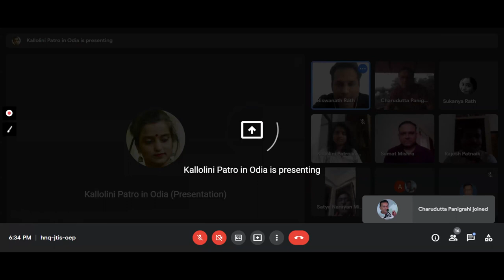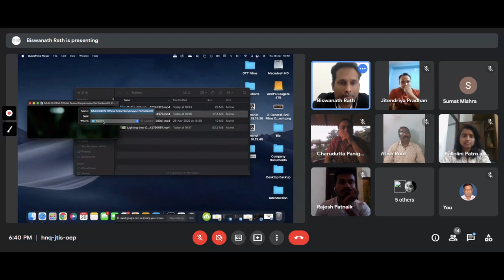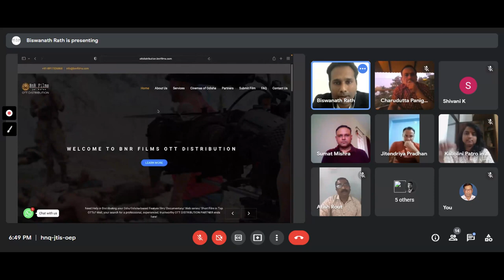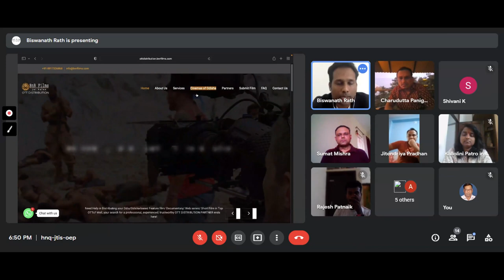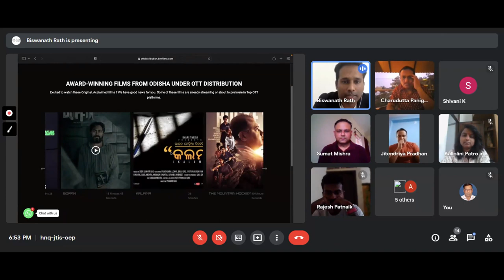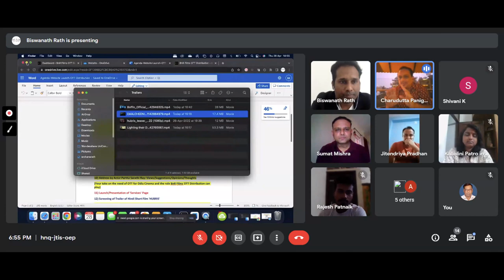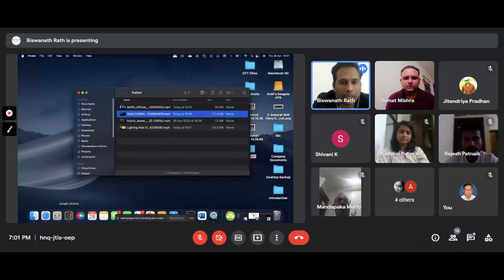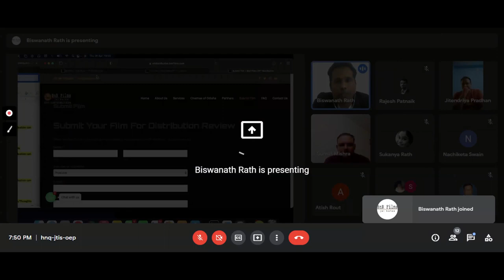Launch of Official Website | Online Event | BnR Films OTT Distribution | Odia Cinema |28 April 2022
Our heartfelt tribute to the entire team of First Odia Cinema (Released on 18 April 1936) 'Sita Bibhaha' led by Father of Odia Cinema: Mohan Sundar Deb Goswami!

Presenting you the recording of Online Event 'Launch of Official Website' of BnR Films OTT Distribution: Odisha's First Film Syndication and Distribution Service. The event was held between 6.00 PM-8.00 PM on 28 April 2022 (Thursday) in the august presence of the below esteemed guests. It was hosted by Sumat Misra (Content Head, BnR Films, Pune Division) and Biswanath Rath (CEO, BnR Films)

Guest Speakers:

(1) Charudatta Panigrahi (Noted Author, Futurist, Thinker)
(2) Atish Kumar Rout (Producer of Award-Winning Feature Film 'Daalcheeni')
(3) Partha Sarathi Ray (Celebrated Actor with several Award-winning Feature Films, Short Films to his credit)
(4) Jitendriya Pradhana (Writer-Producer of Acclaimed Short Film 'Hubris')
(5) Team OIFC represented by Sukanya Rath, Nachiketa Swain, Sandeep Hota and Rajesh Patnaik

The event was also graced by noted/awarded writer Satya Mishra, Kallolini Patro representing NGO Govindalaya), Shivani Khara (Short Content Head, BnR Films, Odisha Unit) among others.

The event was Screen Recorded by Himanshu Mahapatra and Parimita Rath.

We express our sincere thanks to all the guest speakers, other guests/audience/fans as well as our team members for joining, encouraging, appreciating and motivating us in this new and special journey where in we aspire to support genuine, authentic, acclaimed Cinemas of Odisha (Odia Cinema as well as films based on Odisha's Art/Craft/Culture/Tradition/History/Heritage/Ways of life) in receiving the global reach and financial return they deserve.

In Content We Trust!